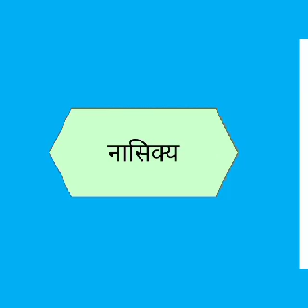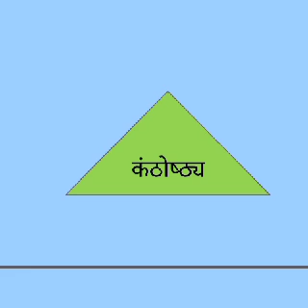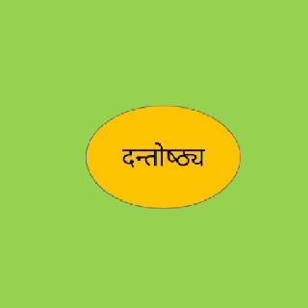डॉ. साधना गुप्ता,उच्चारण स्थान के आधार पर ध्वनियों का वर्गीकरण, एम.ए. फाइनल हिंदी